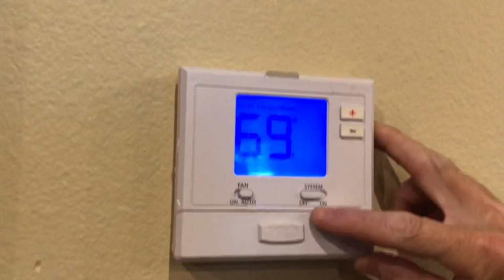Timber Frame Barn - Tour of Interior - Dog Kennels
Welcome to the Montana Haven timber frame barn - mega dog house :-)

We take you on a tour of the inside showing you our kennels, whelping area, the in-floor heating system, grooming and bathing stations, timber frame hayloft, and exterior kennels.

We hope you enjoy it as much as we enjoyed building it!